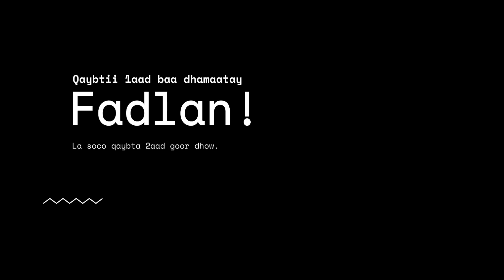18 MAY PART 01: Maxay kaaga dhigan tahay 18 May?